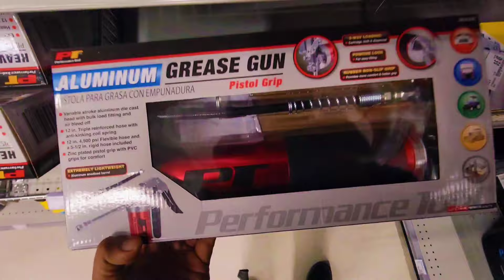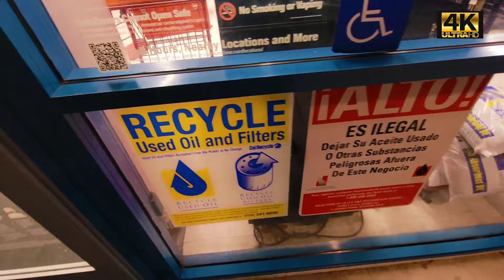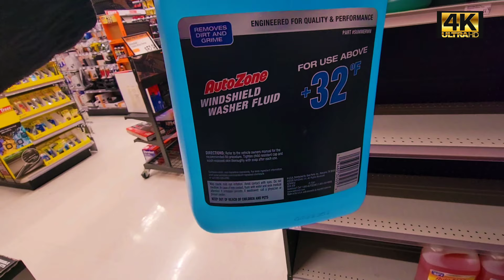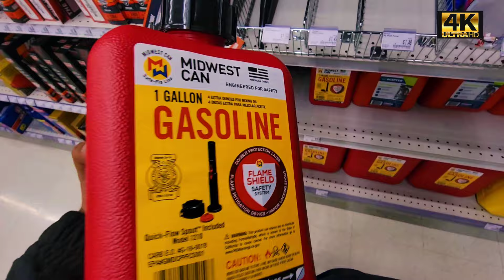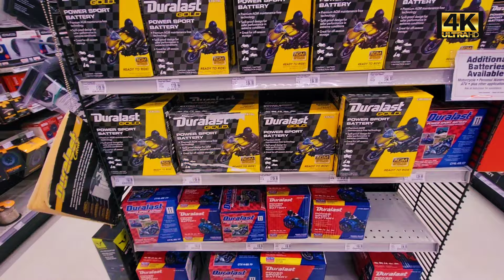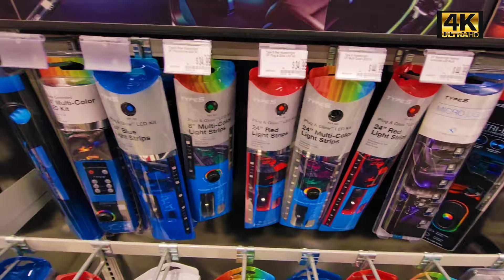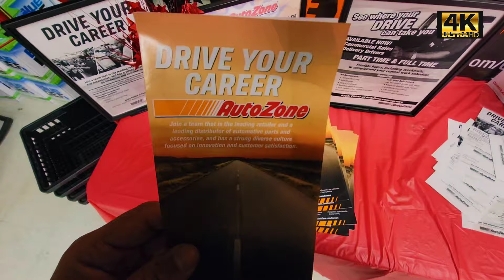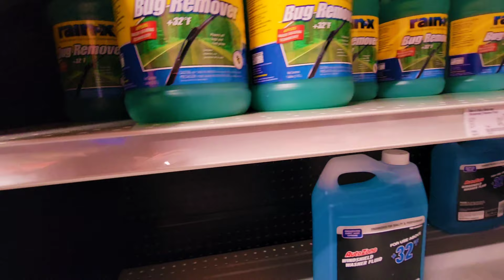AUTO ZONE | USA | 2022 |4KUHD |සිංහල VLOG 🇺🇸🇱🇰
00:00 intro'
00:38 dead city
01:35 store hours
02:29 oil
03:58 antifreeze
06:02 extra
06:04 bolt
07:38 embanlke
08:29 phone mount '
09:38 us flag
10:04 sticker
10:54 lights
12:07 wricn
13:08 wipe
14:11 store help
15:30 end

what is AutoZone 👇
AutoZone, Inc. is an American retailer of   automotive parts and accessories, the largest in the United States. Founded in 1979, AutoZone has over 6,400 stores across the United States, Mexico, Puerto Rico, Brazil and the US Virgin Islands. The company is based in Memphis Tennessee